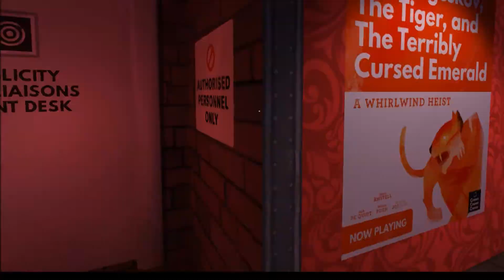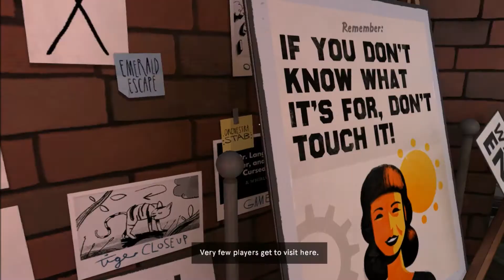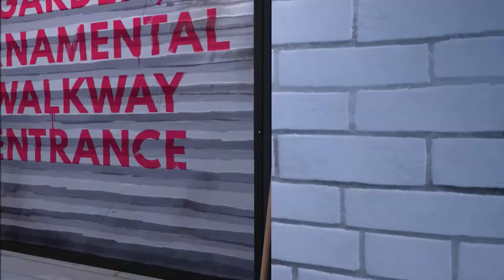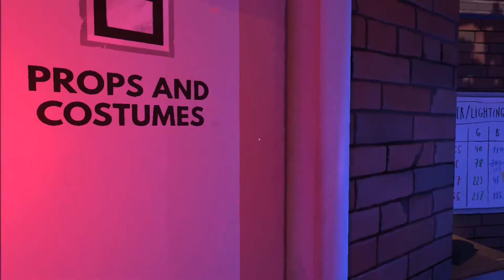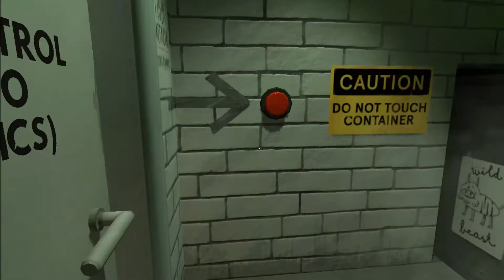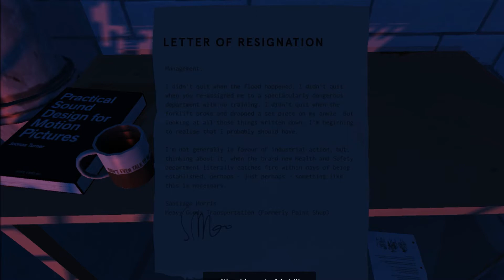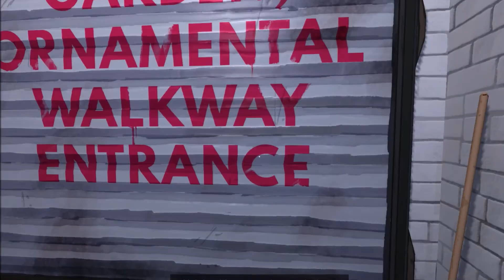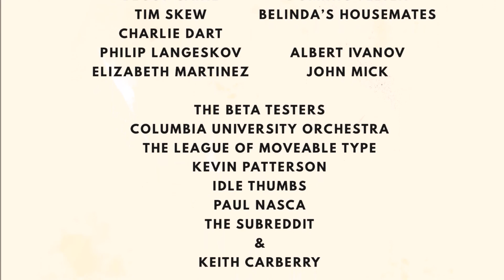Dr Langeskov, The Tiger, and The Terribly Cursed Emerald A Whirlwind Heist [No Commentary]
Dr  Langeskov, The Tiger, and The Terribly Cursed Emerald A Whirlwind Heist Playthrough [No Commentary]

Genre: Indie
Publisher: Crows Crows Crows
Developers: Crows Crows Crows
Release Date: 2015

A rare gem of fun, completely free and in essence, a great game. Try it today!

I hope you have enjoyed this playthrough as much as I enjoyed making it. Really appreciate it! Thanks =)